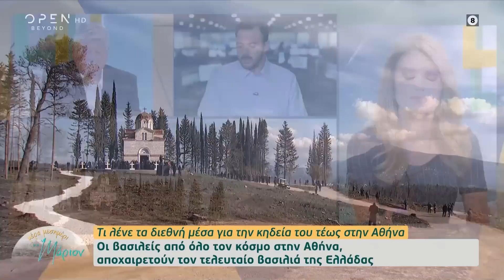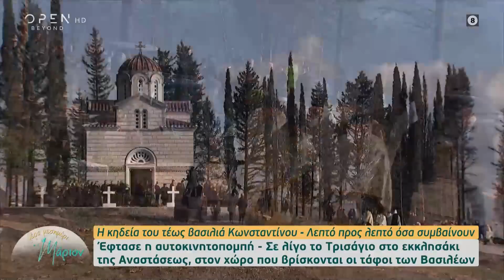Μεγάλη αυτοκινητοπομπή πολλών χιλιομέτρων έφτασε στο Τατόι | Μέρα μεσημέρι με τη Μάριον | OPEN TV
Πάνω από 100 αυτοκίνητα αποτελούν την πομπή για την κηδεία του τέως βασιλιά Κωνσταντίνου.